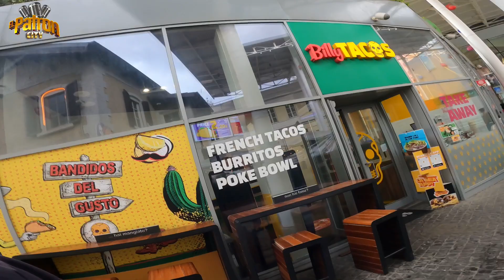"¿Vale la pena visitar el Centro Comercial Happio? ¡Exploración en Vivo!"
El Centro Comercial Happio es un destino de compras moderno y versátil ubicado en la vibrante ciudad de Roma, Italia. Este centro comercial no solo ofrece una amplia gama de tiendas de ropa, electrónica y belleza, sino que también satisface las necesidades cotidianas con su práctico supermercado. Los visitantes pueden disfrutar de una variedad de opciones gastronómicas, desde comidas rápidas hasta experiencias de cena más elaboradas.

Convenientemente situado, el Centro Comercial Happio es fácilmente accesible tanto para los residentes locales como para los turistas. Además de las compras y la comida, el centro comercial a menudo alberga eventos especiales y actividades de entretenimiento que lo convierten en un lugar ideal para toda la familia. Con su ambiente acogedor y su amplia oferta de servicios, el Centro Comercial Happio es el lugar perfecto para pasar un día disfrutando de las mejores tiendas y entretenimiento en el corazón de Roma.

💬 Cuéntanos en los comentarios: ¿Qué es lo que más te gustaría explorar...

Compre en Amazon

Centro Comercial Happio
Compras en Roma
Tiendas en Happio
Dónde comer en Roma
Eventos en Centro Comercial Happio
Guía de compras Roma
Turismo en Roma
Mejores centros comerciales en Roma
Happio Roma
Entretenimiento en Roma
Vlog de compras
Moda italiana
Supermercados en Roma
Vida en Roma